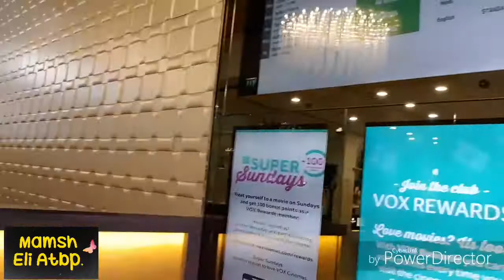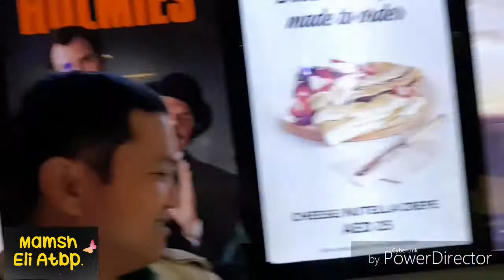Naghulog ng FamFest Raffle Ticket | Soloista sa Movie | OFW Pinay in Dubai v155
Sana manalo nga naghulog kami ng raffle ticket namin pero kahit matalo ayos pa rin kasi share blessings na yun para naman sa project ng church yun..salamat sa mga patuloy na tumatangkilik ng videos ko. GodBless po..

Meron rin tayo mga MOST VIEWED Mamsh..

Year 1 na Tayo Anniv Vlog

Anyway thanks for always tuning up in my channel.

Let's be friends..YASSS..meron na akong

Ayan ni-add niyo na ako..yeyy..friends na tayo..😊

L❤vesh..

Mamsh Eli 🦋🤗

              Joakim Karud